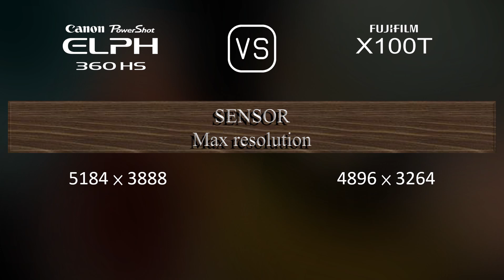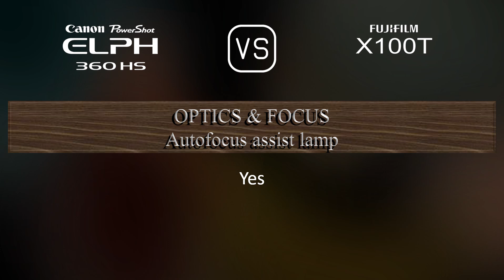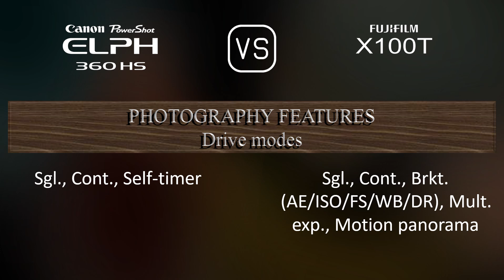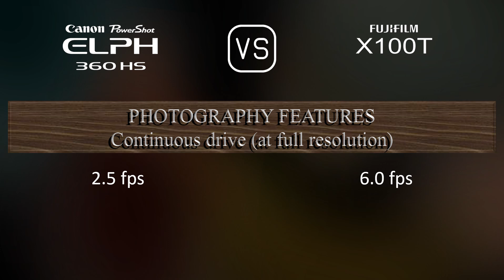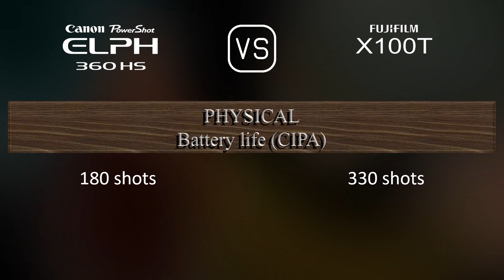Canon PowerShot ELPH 360 HS vs. Fujifilm X100T: A Comparison of Specifications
This video overviews the Canon PowerShot ELPH 360 HS and the Fujifilm X100T in a parallel comparison of specifications.

00:25 LAUNCH
00:33 BODY
00:40 SENSOR
01:01 IMAGE
01:16 OPTICS & FOCUS
01:55 SCREEN
02:13 VIEWFINDER
02:27 PHOTOGRAPHY FEATURES
03:20 VIDEOGRAPHY FEATURES
03:35 STORAGE
03:38 CONNECTIVITY
04:03 PHYSICAL
04:21 MISC